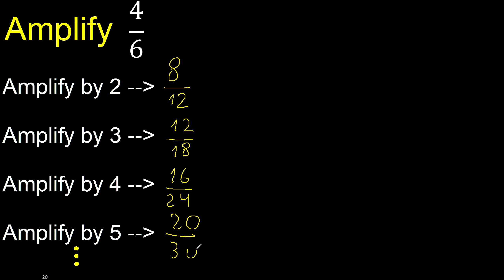Amplify 4/6 . amplification of fractions, solved examples